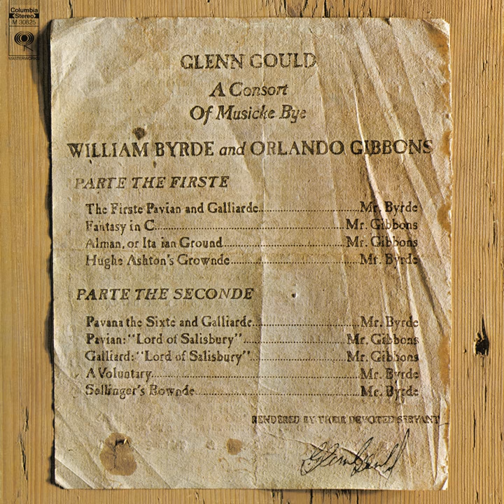Hughe Ashton's Ground (Remastered)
Hughe Ashton's Ground (Remastered) · Glenn Gould · William Byrd

A Consort of Musicke Bye William Byrde and Orlando Gibbons

Producer: Andrew Kazdin
Recording  Engineer: Raymond Moore
Recording  Engineer: Kent Warden
Recording  Engineer: Fred Plaut